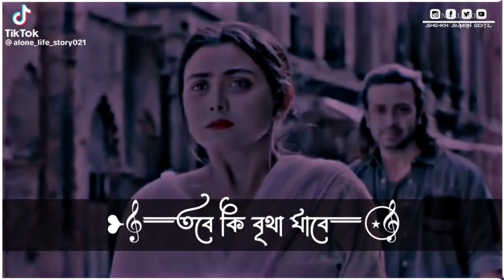শাকিবের ঈশ্বর গানে টিকটিকাদের মধ্যে সেরা কে? Shakib khan | Omi | Apu | Viral tiktok